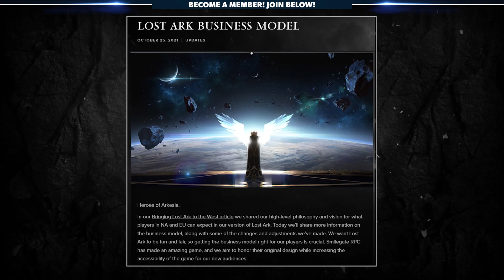Lost Ark - 5 Thing You Need To Know Before Playing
The official NA/EU release of Lost Ark is just a few months away, but before you dive into the world of Arkesia there are 5 things you absolutely need to know. In this video Codiak shares his thoughts on some important systems, concepts, and practices that Smilegate is using to keep players engaged for years to come.

0:00 - Intro
1:05 - What's Old Is New Again
5:14 - Dungeons Are A Cut Above
7:11 - A Million Little Systems
9:02 - A Roadmap For The Future
10:31 - Big Changes To 'Free To Play'
12:36 - Join Our Guild